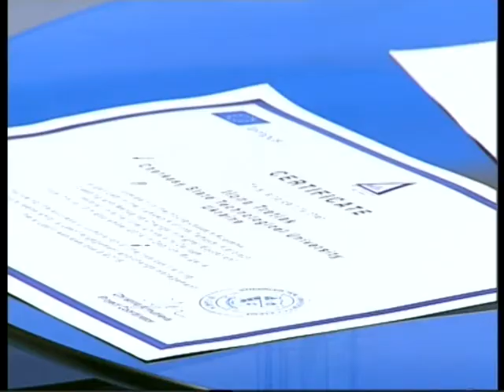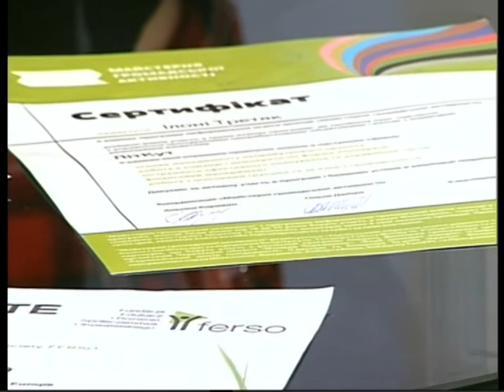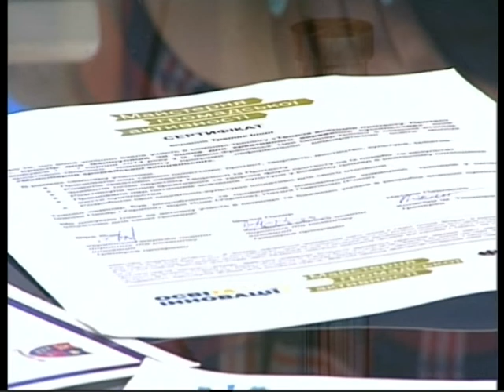У фокусі подій на 27 04 15